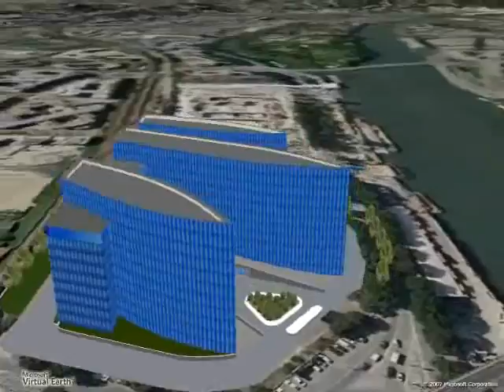3DVIA Shape for Maps and Bing Maps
New Microsoft Paris Headquarters